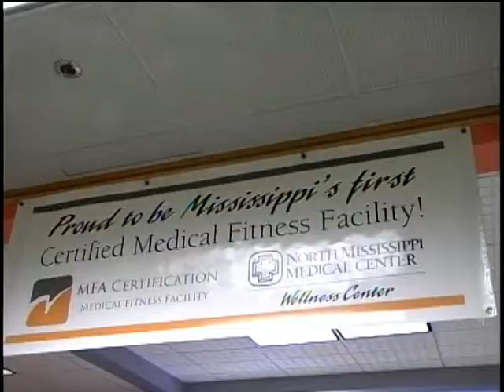mon new years workouts pkg.mpg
See how folks started the New Year off right. WCBI's Allie Martin has more.